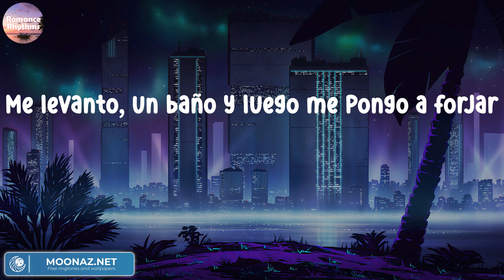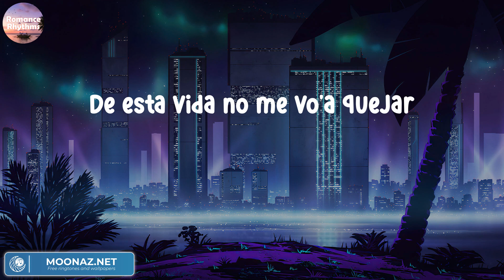Peso Pluma - PRC | Letras.Lyrics